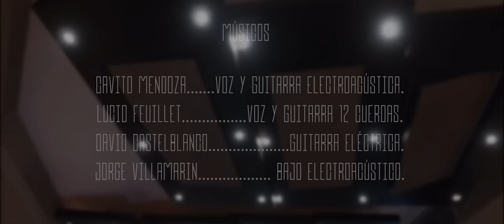A media Luz Cavito Mendoza feat. Lucio Feuillet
Grabado en Centro Ático Pontificia Universidad Javeriana
18 de Junio 2018

Cavito Mendoza
Composición y Arreglos
Juan Felipe Martínez
Ingeniero de Grabación y Mezcla
Clasic Master Latino America

Cavito Mendoza Voz y guitarra electroacústica
Lucio Feuillet Voz y guitarra 12 cuerdas
David Castelblanco Guitarra eléctrica
Jorge Villamarin Bajo electroacústico
Bryan Muñoz Flauta Traversa
Andres Guillermo Prieto Clarinete
Arturo González Cajón y percusión
Andrea Carolina Gutierrez Coros
Sergio García Coros
Juan Carlos Sastoque Coros

EQUIPO TÉCNICO
Ingenieros de Sonido
Juan Felipe Martínez
Mario Henríquez
Asistentes
John León
Juan Sebastián Soto
Santiago Muñoz
COORDINADOR
Juan Camilo Hoyos
VÍDEO
Panorama 180

CENTRO ÁTICO PONTIFICIA UNIVERSIDAD JAVERIANA
CLUSTER BOGOTÁ CIUDAD DE LA MÚSICA
CAMARA DE COMERCIO DE BOGOTÁ
BOGOTÁ MUSIC MARKET